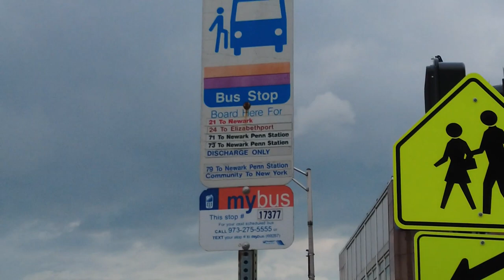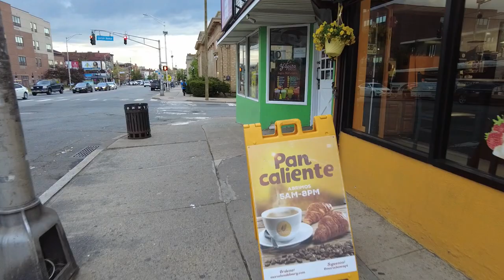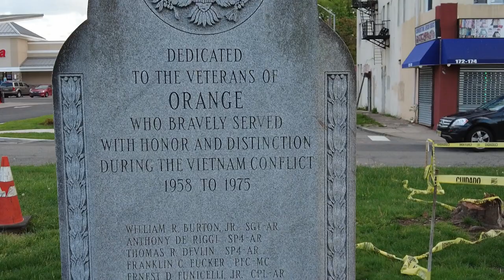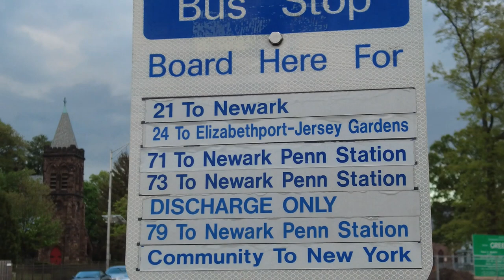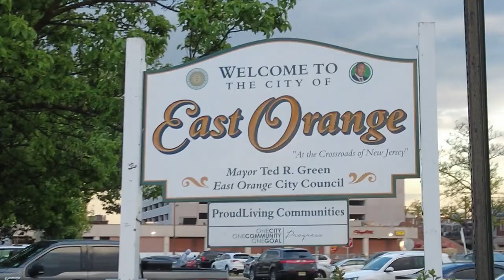Walking on Main Street in the City of Orange, New Jersey | West Orange to East Orange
A walk tour on Main Street in Orange, NJ. I started filming in the West Orange, NJ side close to the border with Orange, then I walked through the whole City of Orange on Main St up to the border with East Orange, NJ. Filmed on 5/5/2023 at 6:58 pm. Temp was 58°F / 14°C.

Main Street is the main commercial street of the City of Orange. The are lot of restaurants, stores, and more... is where there is a high density of business and people. There is a train station a block from Main Street at S Essex Ave. City of Orange is part of The Oranges in Essex County, New Jersey.

Orange, New Jersey (Also known as the City of Orange) is a city located in Essex County, NJ.